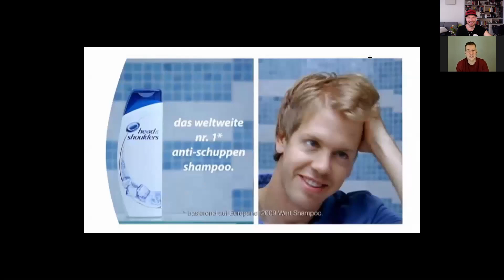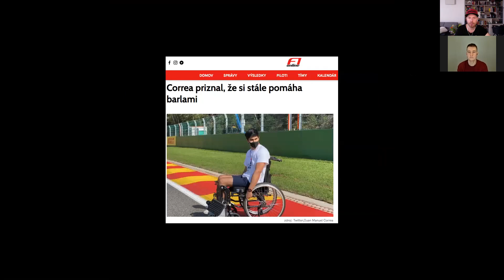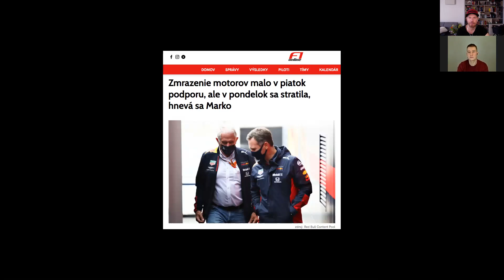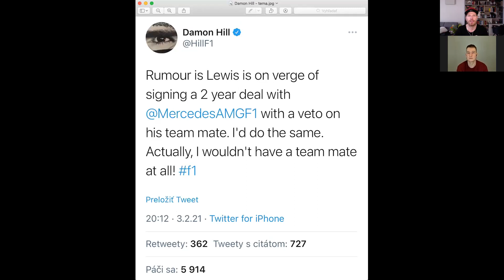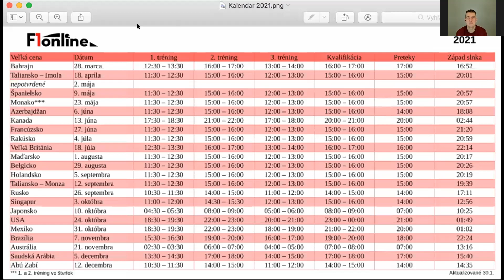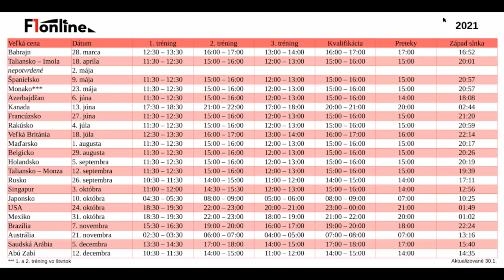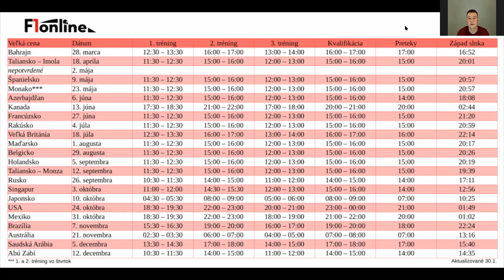EisKing NEWS: Vydupal si Hamilton v novej zmluve právo veta? Naozaj sa bojí Russella s Verstappenom?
V ktorom tíme to bude najviac iskriť? Kto by mal byť tímovou jednotkou a koho kariéra je v tejto sezóne na vážkach?

Čo to vlastne testovalo Ferrari vo Fiorane?
Ako si u fanúšikov šplhol Carlos Sainz?
Podkúri Pérez celému Red Bullu?
Bude Juki Tsunoda prekvapením sezóny?
Prečo čaká Micka Schumachera ťažký život s Mazepinom?
Aký vplyv bude mať nový poradca Williamsu - Jenson Button?
A samozrejme zhodnotíme aj nový, aerodynamický účes Sebastiana Vettela...

Príjemné sledovanie želajú Števo & Pepa :)

F1 Fantasy - EisKing Championship 2021
KÓD: 58fb632cf1